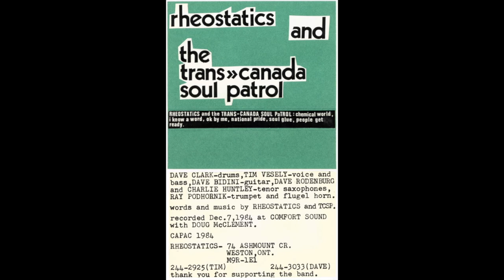Rheostatics Early Releases 1979-1984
These are the four Pre-Greatest Hits Rheostatics recordings that show the progression of the band from its original new wave beginnings, through the Trans Canada Soul Patrol with the horn section

1/ First Statics 1979/1980
Ever wondered what the Rheostatics V1.0 sounded like back in 1979/1980 when they first formed? Well here you go.
This is the "First Statics 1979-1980" cassette provided by Dave Bidini containing 4 songs, On TV, Suburb Shuffle, Radio 80 Fantasy and Letter To The President. It was recorded at Evolution 2000 Sound, Brampton.

Drums - Rod Westlake
Keys - Dave Crosby
Bass and Vocals - Tim Vesley
Guitar and Vocals - Dave Bidini

01. On TV 0:00
02. Suburb Shuffle 2:25
03. Radio 80 Fantasy 4:58
04. Letter To The President 8:06

2/ My Generation/Satellite Dancing Single 1982
Rheostatics first single was a new wave version of The Who’s My Generation with their first official original release Satellite Dancing on the b-side released in 1982 - the lineup for this second iteration of the band was Dave Bidini, Dave Clark, David Crosby and Tim Vesely

05. My Generation 10:32
06. Satellite Dancing 13:36

3/ Triostatics - 16 min. of song 1983
This tape was recorded by Doug McClement at Comfort Sound in 1983 just before the addition of the Trans Canada Soul Patrol - Dave Clark, Dave Bidini and Tim Vesely

07. National Pride 17:08
08. Body Thang 20:41
09. Suburb Shuffle 23:46

4/ Rheostatics and the Trans Canada Soul Patrol 1984

This is the only studio tape of Rheostatics and The Trans Canada Soul Patrol. It was recorded by Doug McLement at his Comfort Sound studio December 7 1984 featuring Dave B, Tim V, Dave C - TCSP were Doug Rodenburg and Charlie Huntley on tenor sax and Ray Podhornik on trumpet and flugelhorn. Don’t call the numbers. Dave and Tim are not home. Ok By Me and Soul Glue would both be reworked for Greatest Hits and Whale Music respectively.

10. Chemical World 31:32
11. I Know A Word 36:23
12. Soul Glue 40:39
13. National Pride 45:46
14. OK By Me 49:33
15. People Get Ready 53:24